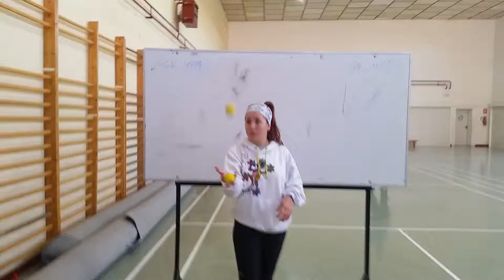Ex-Ini-Malabares-20160217_155642.mp4 Juegos Motores